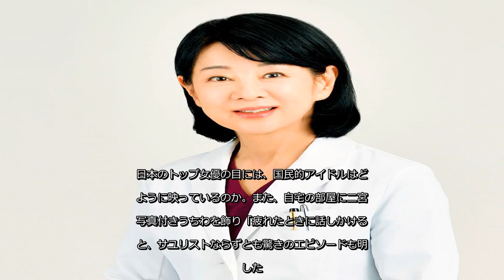✅ 年内で活動を休止する嵐とゆかりのある著名人が語る「ワタシと嵐」。女優・吉永小百合（７５）は、二宮和也（３７）との映画共演をきっかけに５人との交流がスタートし、コンサートへも“皆勤”で駆けつけてき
✍  【ワタシと嵐】吉永小百合「疲れたときに話しかける」二宮和也の写真付きうちわ 2020年12月22日 6時0分スポーツ報知 # 芸能   　年内で活動を休止する嵐とゆかりのある著名人が語る「ワタシと嵐」。女優・吉永小百合（７５）は、二宮和也（３７）との映画共演をきっかけに５人との交流がスタートし、コンサートへも“皆勤”で駆けつけてきた。日本のトップ女優の目には、国民的アイドルはどのように映っているのか。また、自宅の部屋に二宮の写真付きうちわを飾り「疲れたときに話しかける」と、サユリストならずとも驚きのエピソードも明かした。  　「何か、ちょっと疲れたときに『母さん、がんばってくるね』と話しかけると、元気が湧いてくるんですね」。吉永の自宅には「ニノ、二宮さん」の写真付きの大きなうちわが壁に貼ってある。東京ドームのコンサートで、二宮が「小百合さんへ」と直筆で書いたものをプレゼントされ、大事に持っている。  　嵐との出会いは２０１５年、映画「母と暮せば」（山田洋次監督）で二宮と親子役を演じた。うちわに「母さん」と語りかけるのはそのためだ。撮影時、互いを「かずなりさん」「さゆゆ」と呼び合っていた。「彼は長いセリフを一度も間違えない。忙しいのにいつ覚えたのか。まるでマジック。天才。『硫黄島からの手紙』のクリント・イーストウッド氏もですが、彼は監督をとりこにする俳優なんですね」  　この映画で長崎―東京を飛行機で一緒に移動したときのことを覚えている。「周りに気づかれないよう、帽子をかぶってずっと下を向いて乗ってらして。うわぁ、大変なんだなぁと思って。私は普段、全然気づかれないタイプ。『えっ！？　いたの？』という感じなので」  　この出会い以降、嵐のコンサートは「ずっと、全部行ってます」。「ニノのこと以外、あまり知らないけれど」と言いつつ、“嵐愛”は熱い。トップ女優の目にトップアイドルはどう映っているのか。「とにかく３時間、５人が全く手を抜かないでしょ。楽しいこと、見聞きしてほしいことをやってる。実際に見て力をもらえるのが分かった。本当なら今のこの時期にこそ、直接パワーをもらいたいとみんな思っているでしょう」  　「孤高」という一面においては互いに共通する。  　「『俺たちはトップにいるんだ』という気取りもおごりもない。高いところにいようと思わない。カリスマ性とは別。隣の優しいお ...